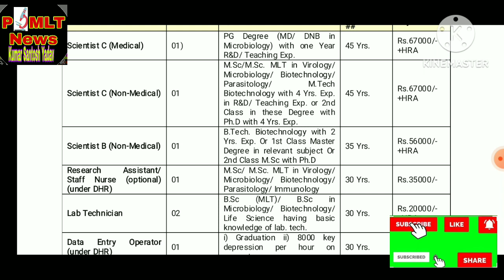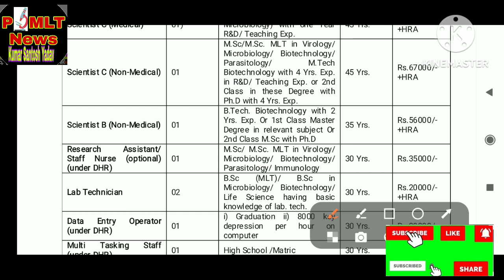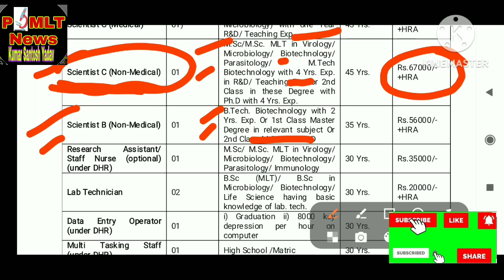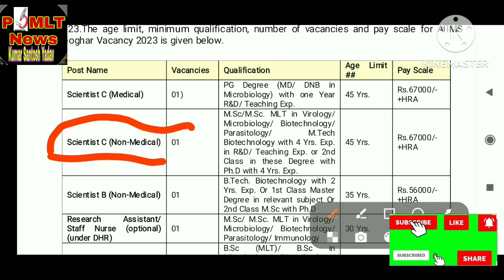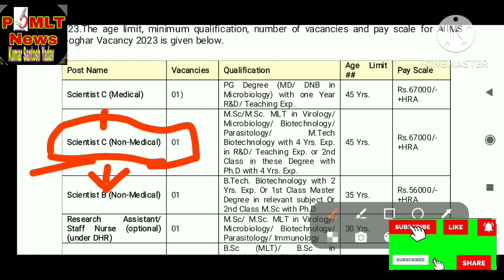M. Sc MLT Scientists ban skte hai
books ke liye niche amazon pr hai bs click kre for MLT Subject :
MCQs in Microbiology for Medical Lab Technology MSCQ books
MCQs in Medical Lab Technology & Molecular Biology
Multiple choice questions for Medical Lab Technician Exam NEW MCQs book for MLT
dekho lab technician Lab Technician DMLT,BMLT ,BscMLT Pathology Lab se related other video ko bhi dekho Lab technician officer click here & pura dekho